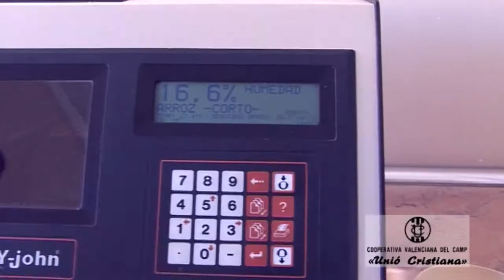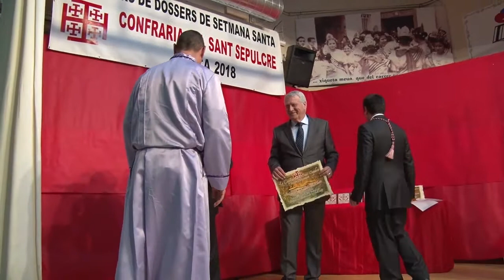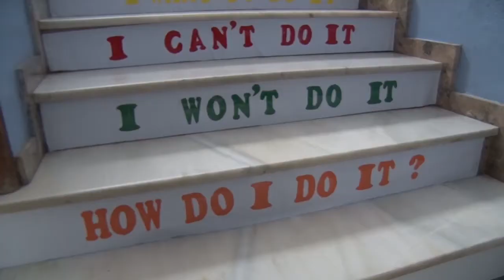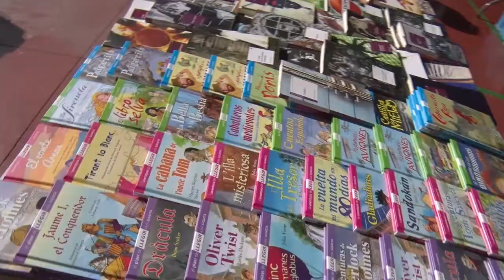2018-3-29 Informatiu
Mª Amparo Alforja Carbonell, amb el dosser de la Imatge de Crist Jacent, guanya el primer premi del Concurs de Dossers de Setmana Santa, Moby Dick (El mal amor), de la companyia Arden Produccions, es va representar dimarts, amb motiu del Dia Mundial del Teatre, al CMBiB, Escoles Jardí celebra una jornada de Portes Obertes, Actes religiosos previstos a Sueca els pròxims dies